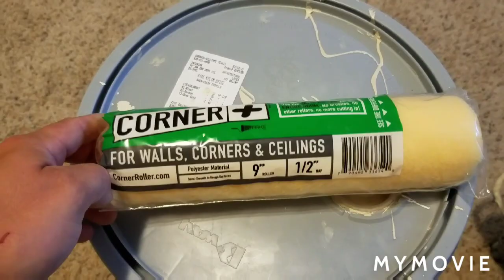Corner Plus Paint Roller